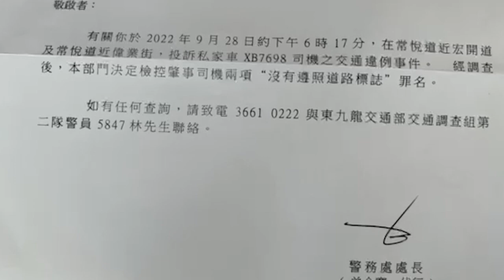派彩 - XB7698 大地任我行 被控兩項不遵守交通標誌😋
網友提供